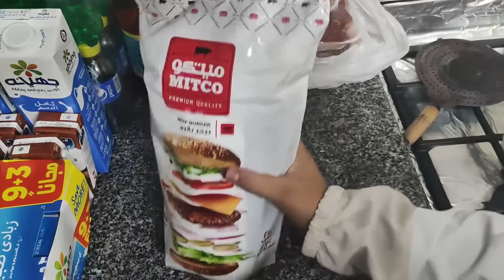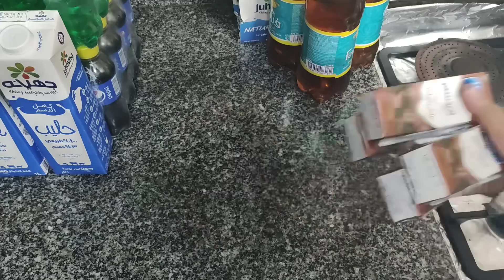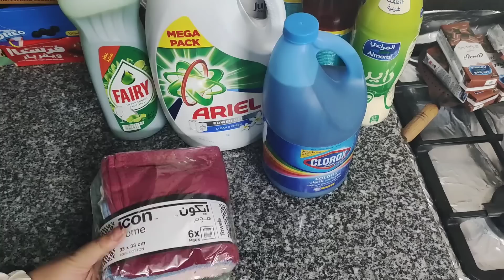اخر مشتريات قبل الولادة💃البيت كله خير❤️